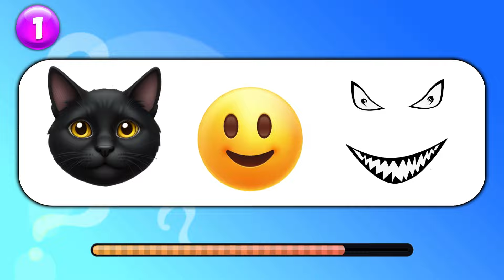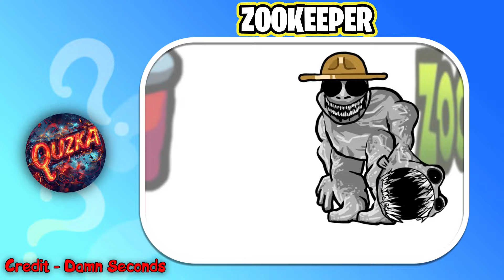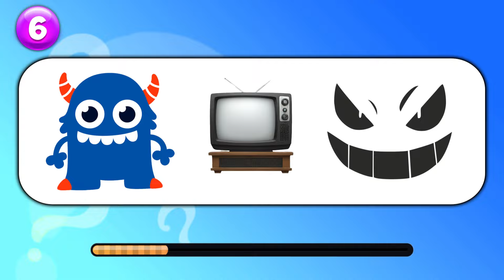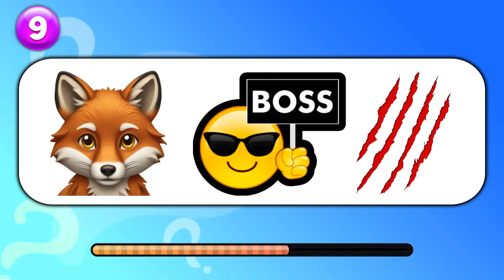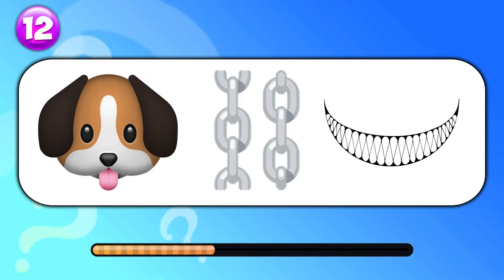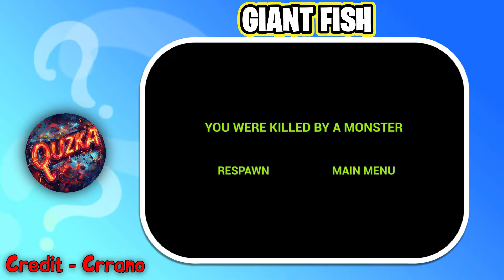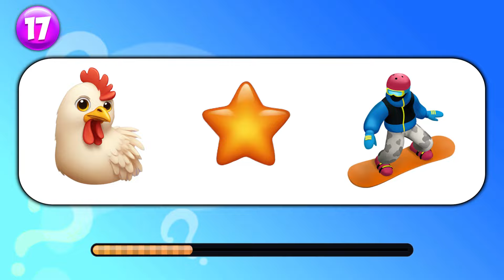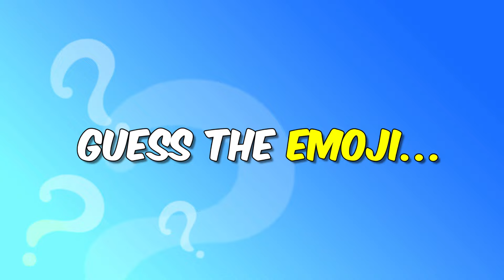Guess The MONSTER By EMOJI | Poppy Playtime Chapter 3 And Zoonomaly | Zookeeper, Huggy Wuggy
Characters used in the video:
Zookeeper, Catnap, Dogday, Nightmare Huggy Wuggy,
Miss Delight, Mr. Delight, Giant Fish, Monster Elephant,
Watermelon, Monster Bear, Catnap Monster, Monster Dogday,
Smile Cat, Nightmare Catnap, Monster Fox, Monster Monkey,
Huggy Wuggy, Bobby Bearhug, Slime, Kickinchicken